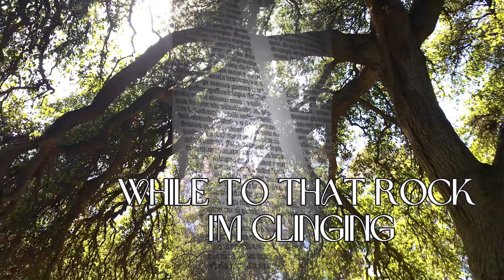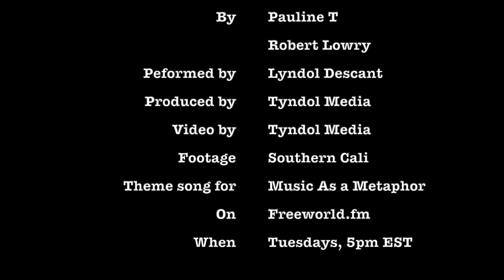Singing Pianist Producer Lyndol Descant Hymn 'How Can I Keep From Singing' Music As A Metaphor Theme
Oh boy, I have 10min to post this before a long night of teaching. I have been working on this theme song for a few months, and intended for it to just be a slow piano and strings version. But last night when I sat down to finish it, I went a whole new direction. It felt great to work on, I needed this creative outlet. I captured all that's been going on in me.
 But I'll admit I put way more work into than I originally intended and had not left time in my schedule for!
Even the video - well I guess I was just inspired and I'm happy to post it, though a bit haried as I am looking at the clock and have 9 minutes now!

I'll write more here later, but for now I send this out into the world with all the love and hope and forgiveness that I've been experiencing this week. How Can I  Keep From Singing when I've been so love and forgiven myself by our Dear Dear Creator! Sending it right back out now...

Many blessings,
Lyndol

Join the Symphony of life. Learn to express your unique musical voice.